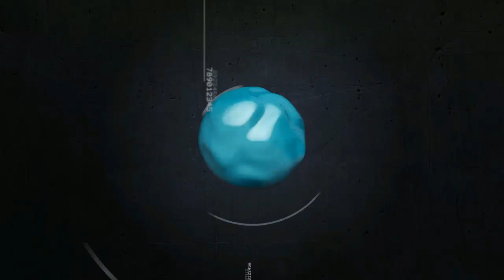🎹👩🎹CUANDO UNA MUJER DECIDE 🎹👩🎹 SALSA ROMANTICA ESTRENO 2023 🎹👩🎹SUU RABANAL FT AMY GUTIERREZ🎹👩🎹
⭐⭐⭐⭐⭐ RC ⭐⭐⭐⭐⭐

      🎶🎶🎶🎶🎶🎶  COMPARTE  🎶🎶🎶🎶🎶🎶

  ⭐🎶🎶🎶🎶🎶🎶  GRACIAS  🎶🎶🎶🎶🎶🎶⭐